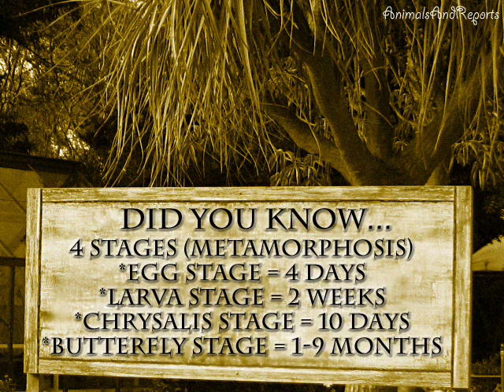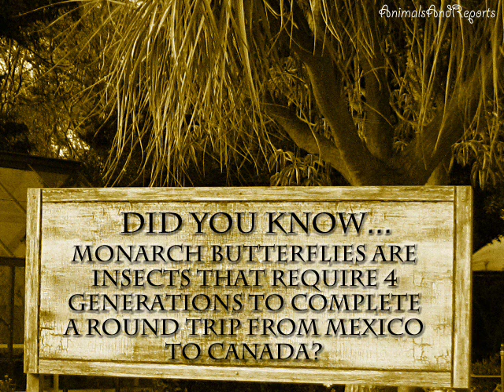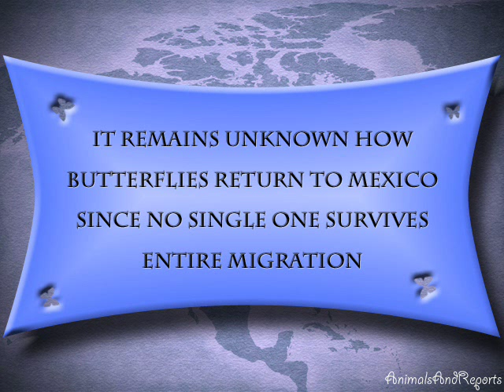Once Upon A Butterfly | Close look at Monarch Butterflies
An informational video on Monarch Butterflies - Danaus plexippus.  The 2,000 mile migration, life span, gender differences & more.